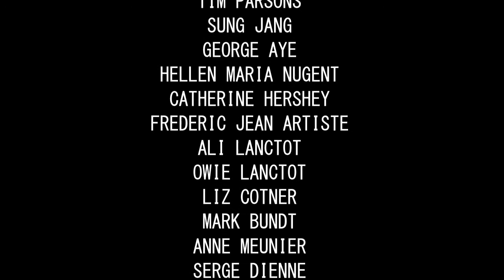Paint Sound Infantry - Outfitting the Infantry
Edward Meunier Thesis Project from the School of the Art Institute of Chicago. June 2011